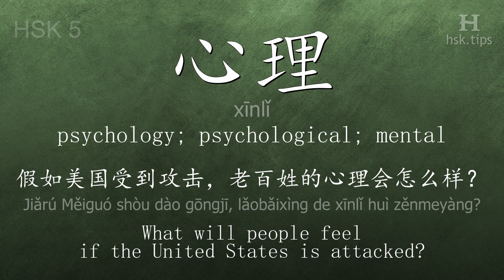Chinese HSK 5 vocabulary 心理 (xīnlǐ), ex.2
In this video the chinese character is from HSK level 5. And it is "心理", pinyin: "xīnlǐ", which means "psychology; psychological; mental".
Listen to native mandarin speakers saying "心理" and the example: "假如美国受到攻击，老百姓的心理会怎么样？", it means "What will people feel if the United States is attacked?"